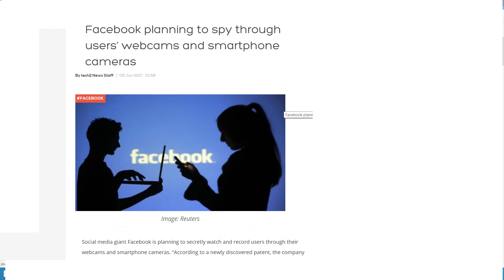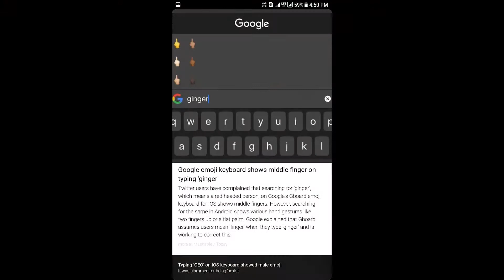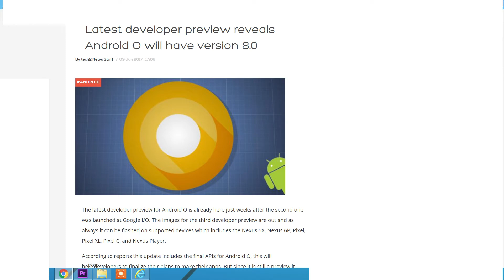TOP TECH #18 Facebook to SPY On Users. Google Gboard Shows Middle Finger To IOS Users..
FACEBOOK TO SPY ON YOU.
GOOGLE GBOARD SHOWS MIDDLE FINGER TO IOS USERS
INDIAN INTERNET USERS WILL INCREASE TO 829 MILLION BY 2021
one plus 5 benchmarks are out
android O's developer preview is out for nexus and pixels

ABOUT CHANNEL :  Namaskar doston mera naam hai Abhishek Das Pattanayak and main iss channel pe movies and tech related videos leke ata rehta hu .